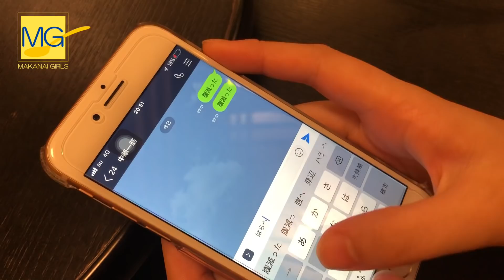のんたんのリクエストは【肉片炒麺】 豚肉とお野菜のあんかけ焼きそば Stir-Fried noodles with pork and vegetables. まかないガールズNo.28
賄いって大変なんです。いやホント。たまにはさぼりたいのです。
いやいやいや、そんなことつぶやいていたら世の主婦（主夫）の方々に怒られますって。
いーえ！世の主婦の方々に怒られる前にまかないガールズちゃん達にヤキ入ります。（ハンパなく）
というわけで、中華一筋厨房の賄いは交代で作ってはいるのですが、YouTubeにアップしてからというもの同じレシピが使いづらくなり、今までのように毎週金曜日はカレーライスで！とか言えなくなり、ハードルが爆上がりしちゃっている今日この頃です。
なので、今日は『まかないガールズNo28のんたん』にリクエストを聞いてみました。
チーフ「のんたん何食べたい？」
のんたん「焼きそば食べたいな」
イチナベ「じゃレバニラ焼きそばだ！」
なんでやねん。ってゆーかレバニラ焼きそばってなに？？
という事で謎のレバニラ焼きそばでTake1を撮ったのです。
ビジュアルはさておき、コレがめちゃ美味いのです！
がしかし！イチナベさん納得しません。
イチナベ「ちょっと失敗しちゃいました」
というわけでTake2は、しっとり焼き麺に柔らかな豚肉とお野菜たっぷりの塩あんかけが抜群に合う「豚肉とお野菜のあんかけ焼きそば」です。この料理普段お客様に食べて頂くのはプリプリの海老がたっぷりと入った「蝦仁炒麺」なのですが、今回は賄いなので、残念ながら海老を豚肉にチェンジです。
それでもまかないガールズ達は大喜びしてくれます。嬉しいです（泣）
のんたん「わーい！」
チーフ「え？さっきレバニラ焼きそば食べたじゃん。さらに？」
のんたん「余裕ッス」
ちなみに今回残念ながらお蔵入りしてしまった「幻のレバニラ焼きそば」
のんたん採点は34点でした。
もう二度と日の目を見ることは無いでしょう。

中華一筋　Chinese devoted